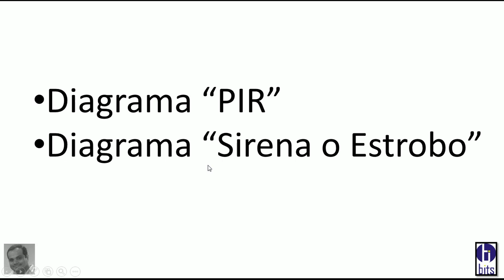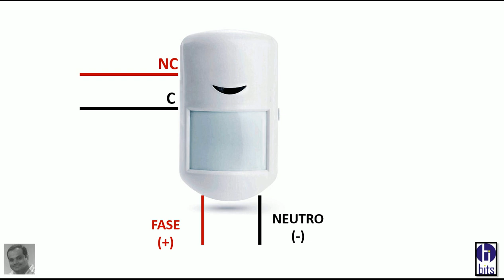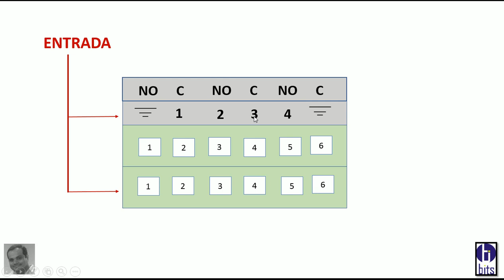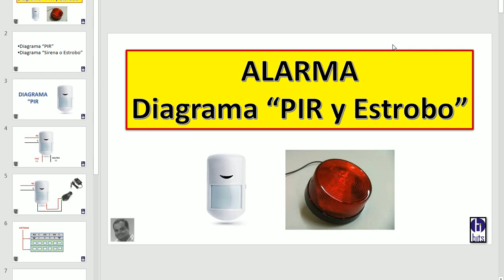Alarma CCTV - PIR y Estrobo